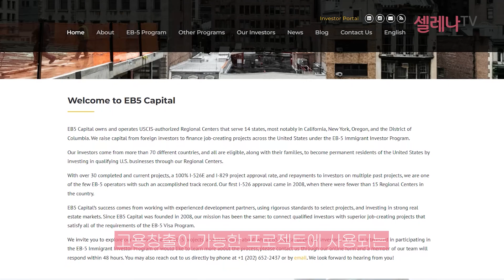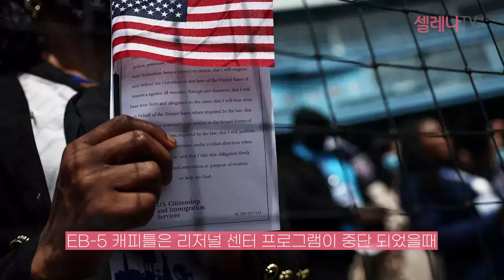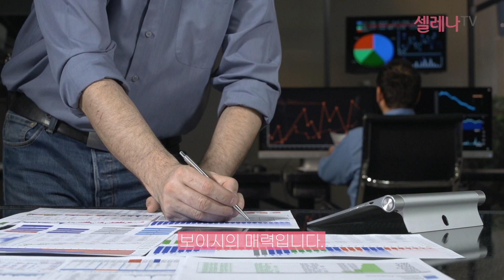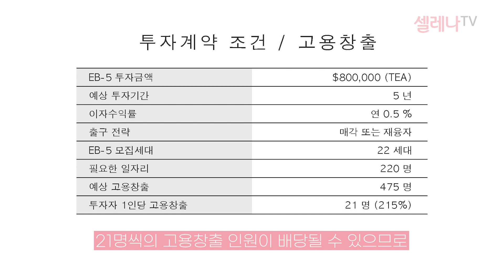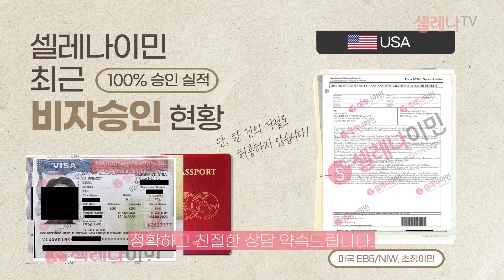미국투자이민 알파인 랜딩(Alpine Landing) 프로젝트 / 셀레나이민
매우 뛰어난 리저널센터인
EB-5 캐피틀 회사의 34차 프로젝트
알파인 랜딩(Alpine Landing) 프로젝트입니다.

ㅡ